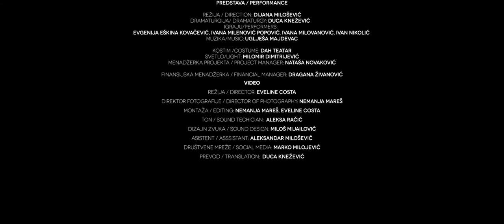ZAGONETKA REVOLUCIJE [DEATH of ROSA]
Video based on a scene from the DAH Theater's performance CONUNDRUM OF REVOLUTION. Project REBUILDING THEATRE TOWARDS A NEW FUTURE 2020. / Video baziran na sceni iz predstave DAH Teatra ZAGONETKA REVOLUCIJE. Projekat PREOBRAŽAJ TEATRA KA NOVOJ BUDUĆNOSTI, 2020.

Funded by the International Relief Fund of the German Federal Foreign Office, the Goethe-Institut, and other partners. / Finansiran od strane Međunarodnog fonda za pomoć nemačkog saveznog Ministarstva spoljnih poslova, Goethe-Instituta i drugih partnera.

Režija predstave : Dijana Milošević
Dramaturgija: Dubravka Knežević
Igraju: Evgenija Eškina Kovačević, Ivana Milenović Popović, Ivana Milovanović, Ivan Nikolić
Scenografija: Neša Paripović
Muzika: Uglješa Majdevac
Kostim: DAH Teatar i Snežana Arnautović
Savetnica za semiotiku predstave: Amy Sarno

Video Režija / Director: Eveline Costa
Direktor fotografije / Director of Photography: Nemanja Maraš
Montaža / Editing: Nemanja Maraš, Eveline Costa
Ton / Sound techician:  Aleksa Račić
Dizajn zvuka / Sound design: Miloš Mijailović
Asistent / Asssistant: Aleksandar Milošević
Prevod / Translation: Duca Knežević